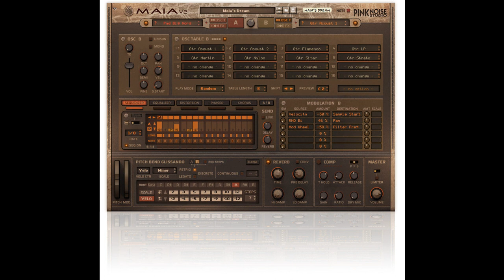PinkNoise Studio releases Maia V2 synthesizer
PinkNoise Studio has released Maia V2, a Rack Extension synth for Reason. Maia is a dual synthesizer based on the wide range of sounds from various acoustic instruments and synthesizers.

Features:

    Dual synth architecture with a wide range of sounds.
    Dual Step Sequencer with advanced options.
    Oscillator tables for polytimbral wave sequencing, with random generator and editing tools.
    Waveshaper filter.
    Modulation Matrix.
    FX Modulation Matrix.
    Discrete glissando - a new and unique method of musical performance.
    Microtuning.
    Audio in: to use Maia as a dual FX processor.
    Dual CV/Gate out to control other devices using Discrete Glissando.
    and/or the Step Sequencer.
    Factory Bank: over 300 patches in 11 categories.

Introductory Price: € 64.00 EUR until 30 April, 2021 (Reg. € 99.00). Maia V1 users can upgrade for € 21.00.